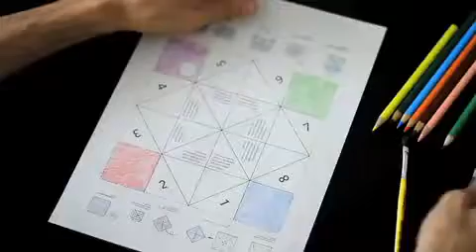Unigami - the viral unity game!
Questo video è stato realizzato durante la settimana mondo unito per spiegare il funzionamento dell'unigami unit game 2010!